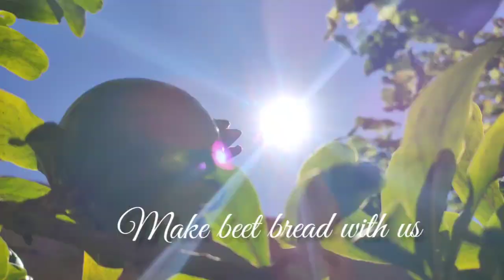cottagecore beets bread 🍞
ingredients:
250g of all purpose floor
250g of wholewheat floor
1tbsp of dry yeast
1tsp of salt
1tsp of sugar
water
link songs :
We would love to see your creations